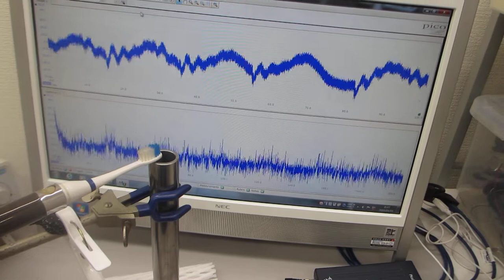物の表面を伝搬する超音波振動（表面弾性波）を測定して相互作用を観察する実験